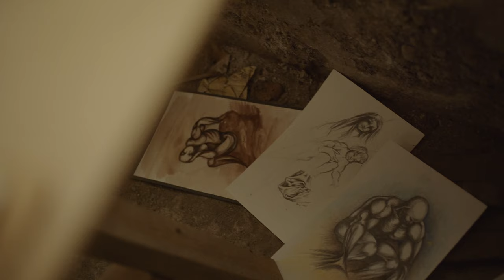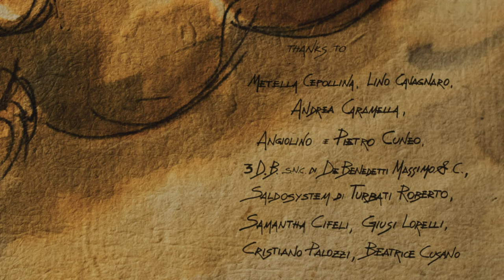FÖLD - Sculpted in the wind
The sculptor falls into a creative spiral, following the geography of the places he’s lived, raises from the folds of material, confused as in an embrace a vision takes shape, through the wind of creation.

a film by Marzio Mirabella

written by Balàzs Berzsenyi, Cristiano Fabbri, Marzio Mirabella, Davide Riccardi

Coreography: Cristiano Fabbri

Sound design: Guido Affini

VFX: Marco Pezzati